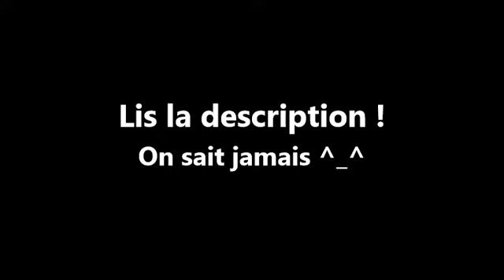#1 Pokémon ROSA & XY Troc Miracle 1 partie Trousselin 5IV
© Nintendo/Creatures Inc./GAME FREAK inc. Pokémon,